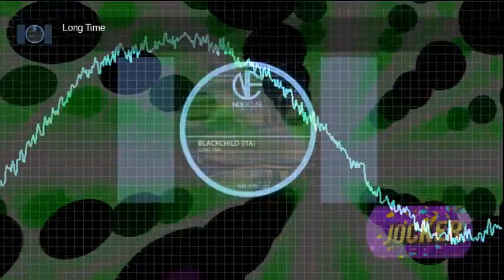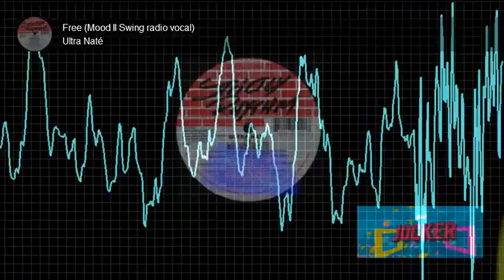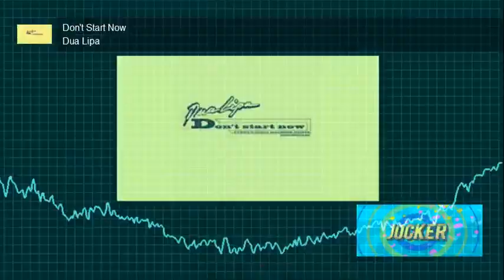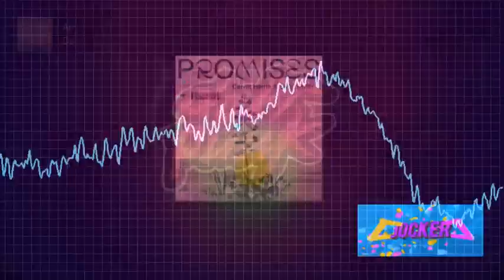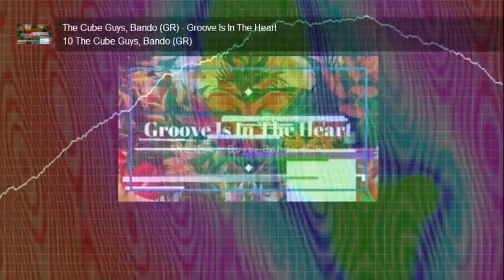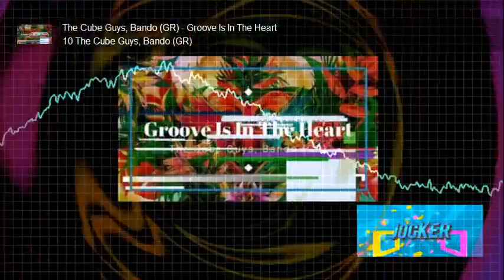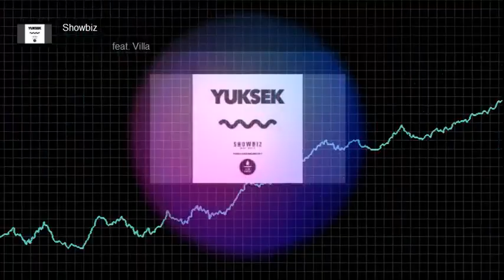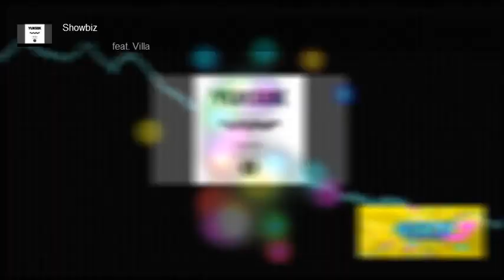electro dance vol 5✅ Remix 2020✅super bass✅bailar electrónica en Zarate 2020✅JOCKER DJ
1 Roberto Surace - Joys (SOSA Extended Remix)
2 Earth n Days - Just Be Good To Me (Original Mix)
3 Lola's Theme Recut (Radio Edit)
4 Long Time (Original Mix)
5 Ultra Nate - Free (George Gabieris & D. Tzere Remix)
6 Dua Lipa - Don't Start Now (Purple Disco Machine Extended Remix)
7 Calvin Harris, Sam Smith - Promises (Sonny Fodera Extended Remix)
8 Daft Punk - Around the world (Official Audio)
9 Stardust - Music Sounds Better With You (Tough Art & Hot Bullet Remix)
10 The Cube Guys, Bando (GR) - Groove Is In The Heart (Original Mix)
11 Wild Cherry - Play That Funky Music (GORDO Remix)
12 Showbiz (feat. Villa) (Purple Disco Machine Edit)